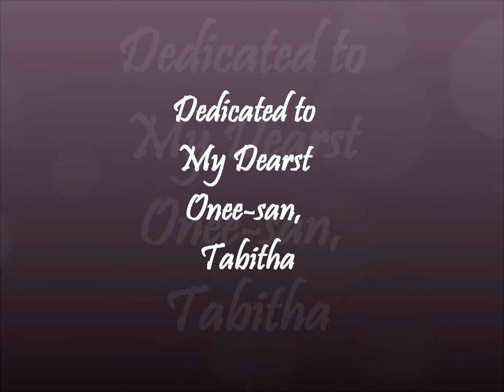When Somebody Loved Me